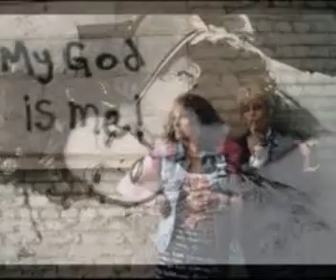MARTYN: SILENT STARS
Silent stars. ¡No a la guerra! No to War! Peace! ¡Paz!!